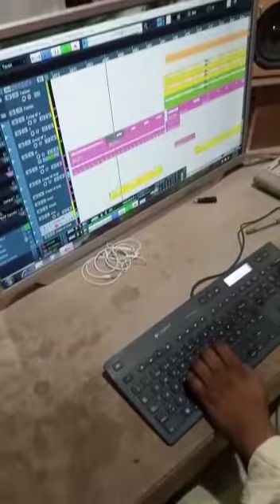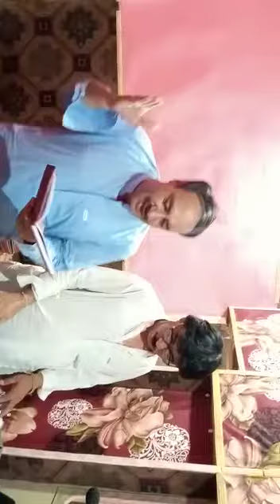NeyA EiD ReliZ SonG Hokal TaiM RakhshaN Istodeyo KharaN . VoL [71] 2021